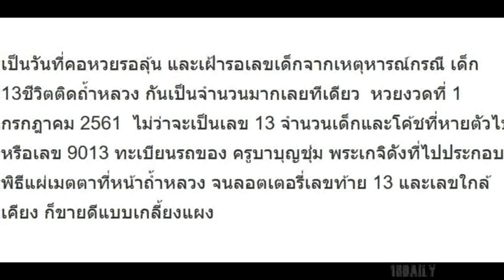นิ้ง โศภิดา สาวงามเจ้าของตำแหน่ง Miss Universe Thailand 2018 ให้โชคแฟนนางงามเพียบ